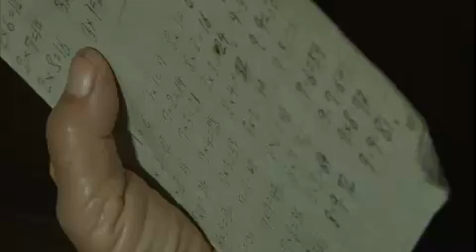인간극장 - Screening Humanity EP2891 # 006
"춘이 할매 전성시대 3부"

태풍 '산바'가 지나간 자리, 50년 된 집에는 빗물이 샌다. 이만하니 다행이다 싶은 노부부, 하지만 아들네 사과밭을 둘러본 노부모의 얼굴에는 시름이 깃든다. 이틀 만에 등교한 학교, 심란하지만 공부는 계속되고 체육 수업 뒤 할머니들은 녹초가 되고 마는데! 며칠 뒤, 고경초등학교 전교생이 현장학습을 가는 날..